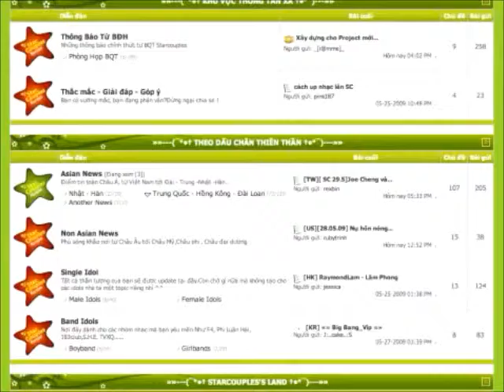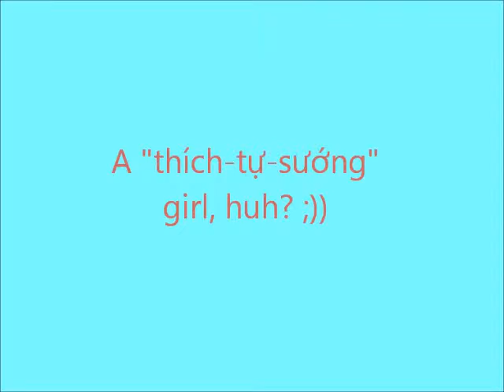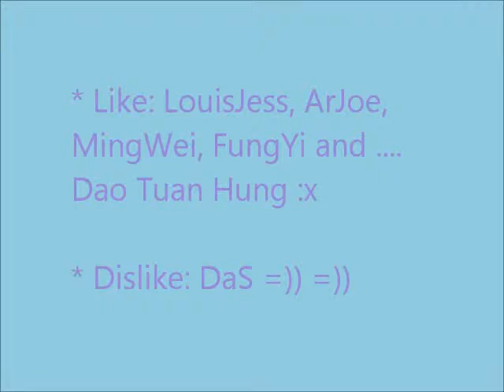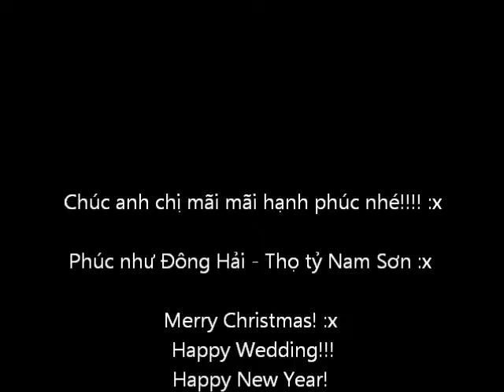Special gift for Trang Moon :* .wmv